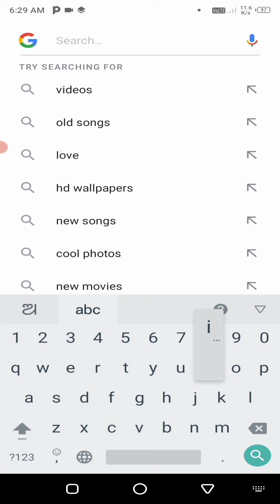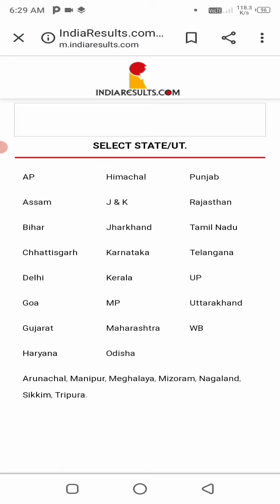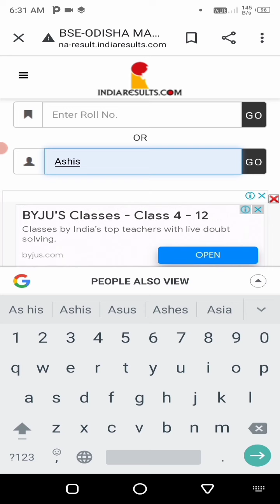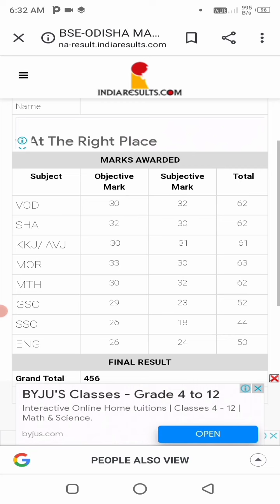2 ମିନିଟରେ ନିଜର ନାଁ ଦେଇକି ଦେଖନ୍ତୁ ମାଟ୍ରିକ ରେଜଲ୍ଟ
2 ମିନିଟରେ ନିଜର ନାଁ ଦେଇକି ଦେଖନ୍ତୁ ମାଟ୍ରିକ ରେଜଲ୍ଟ

Matric Exam Result Date Odisha 2022 | odisha 10th exam result date 2022 odisha

Odisha 10th Matric Result 2022
HSE Result Expect Date 2022
Odisha 10th Matric Result Expect Date 2022
10th Matric Result
HSE Result 2022
Matric Result
10th exam results date odisha 2022
matric results date 2022 odisha,matric results 2022 odisha,matric results latest news 2022 odisha,sa 1 results declared date odisha,matric results news,class 10 results declared date odisha,smart odia